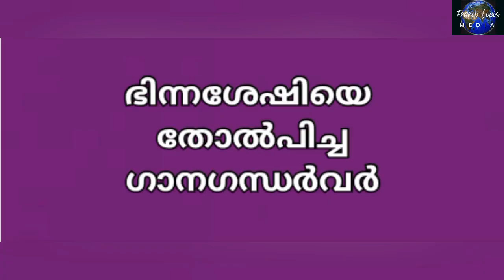ചൂളമടിപ്പാട്ട്| ദേവവാണി | Differently abled singer